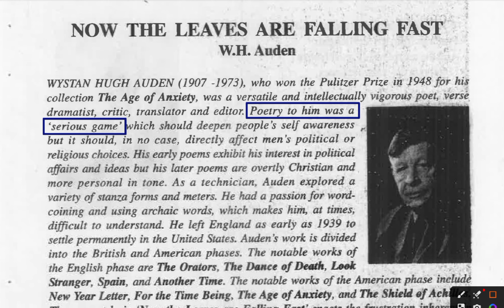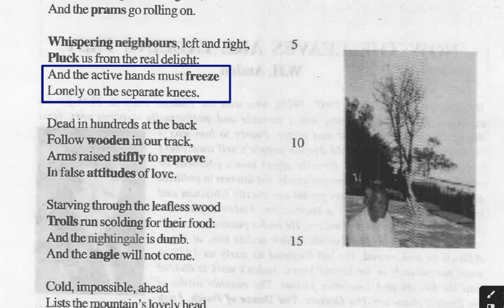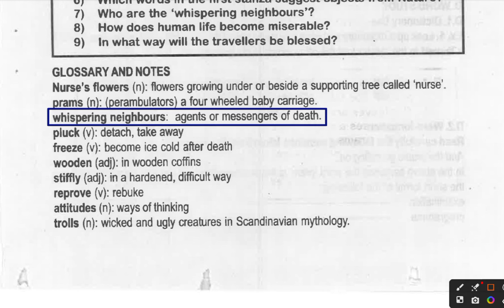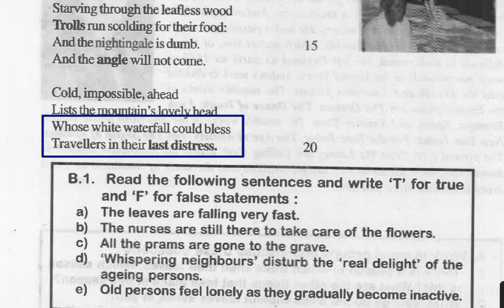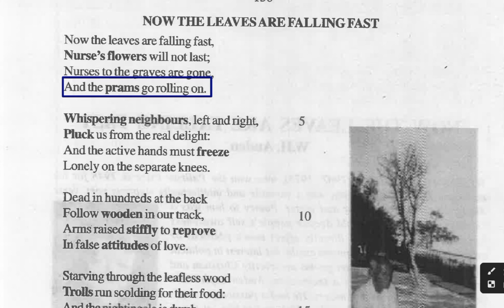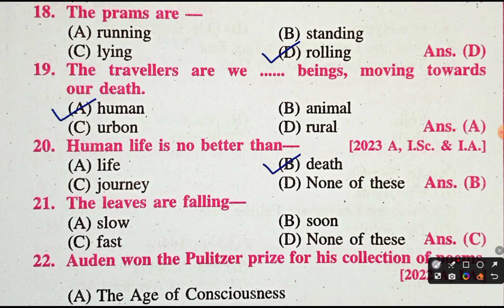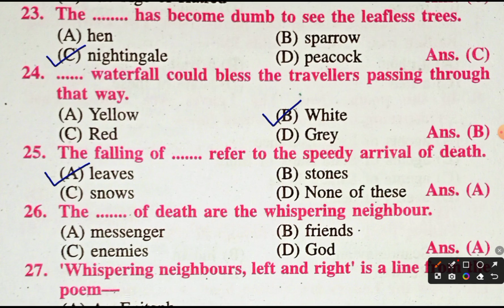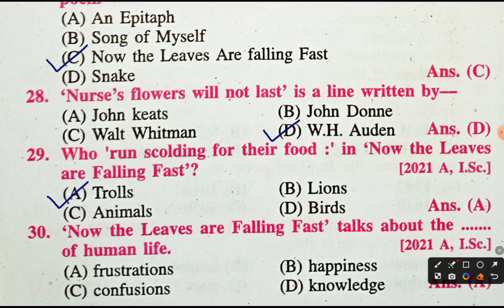Now The Leaves Are Falling Fast Objective | Class 12 English Poetry Chapter 3 Objective Bihar Board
Join Telegram Channel For Lecture Notes & PDF:- Search "Learning wizards" on telegram and join it.

now the leaves are falling fast class 12 english objective
now the leaves are falling fast class 12 english objective 2024
now the leaves are falling fast class 12 english
now the leaves are falling fast class 12 english objective question
class 12 english poetry chapter 3 objective question
class 12 english poetry chapter 3 objective question 2024
class 12 english poetry chapter 3 objective question bihar board
class 12 english poetry chapter 3 objective question bihar board 2024
now the leaves are falling fast objective
now the leaves are falling fast objective question
class 12 english poetry chapter 3 important objective question
important objective question class 12 english
important objective question class 12 english 2024
class 12 bseb english poetry chapter 3
class 12 bseb english poetry chapter 3 now the leaves are falling fast
now the leaves are falling fast
now the leaves are falling fast full chapter objective